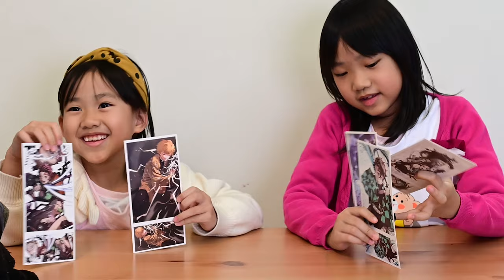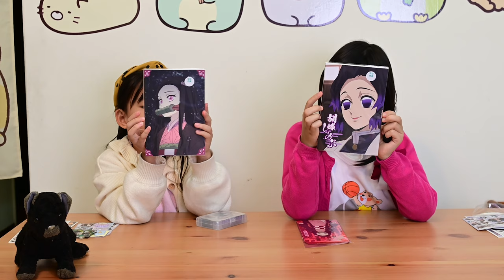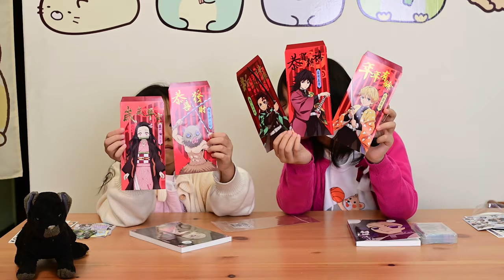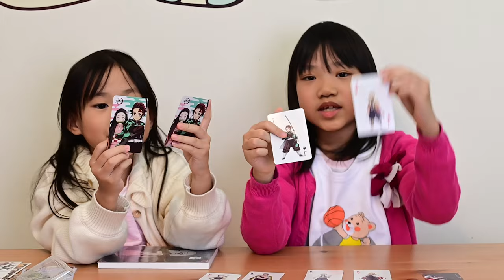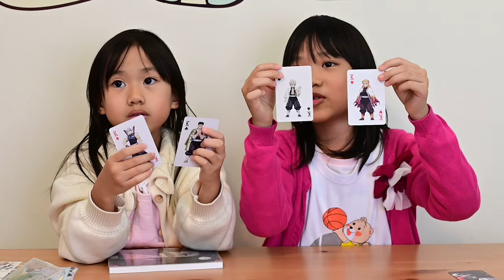鬼滅之刃紅包袋_撲克牌_筆記本_一月第一週抽抽樂_210102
2021年一月第一週抽抽樂,介紹鬼滅紅包袋,撲克牌,筆記本.